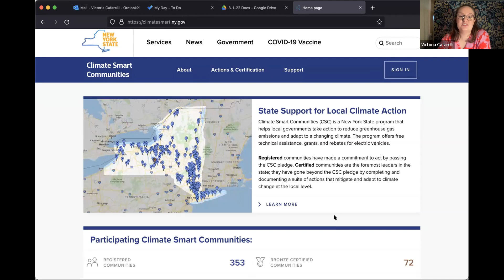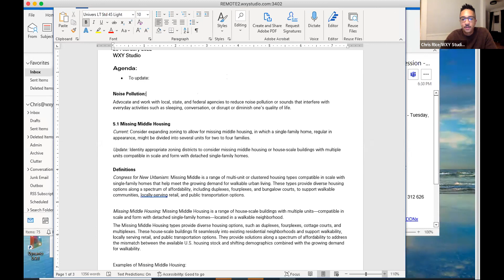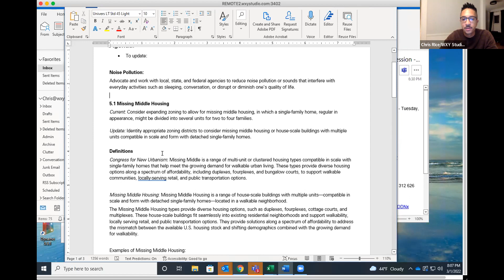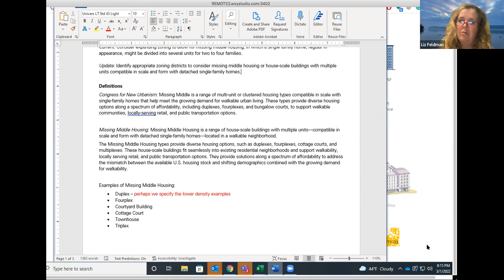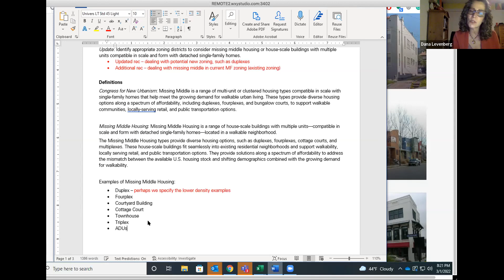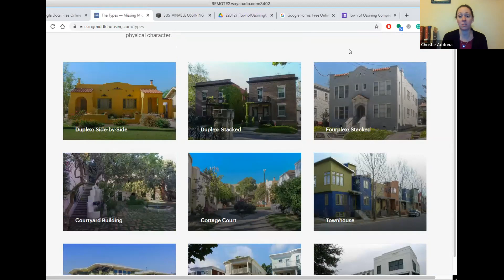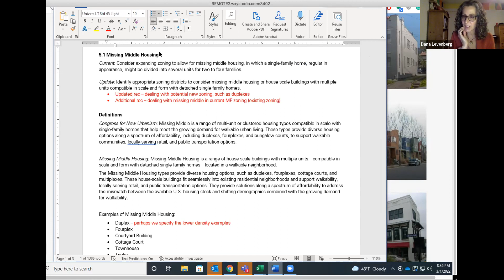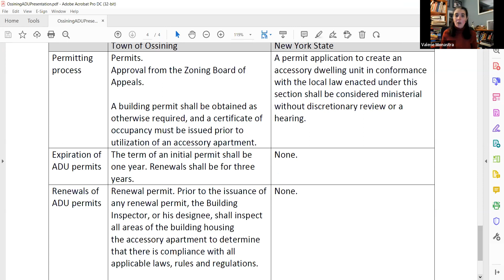GMT20220302 003009 Recording gallery 1920x1030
Topic: Town Board Special Meeting and Work Session - Tuesday, March 1, 2022